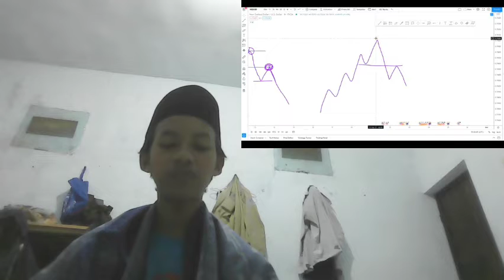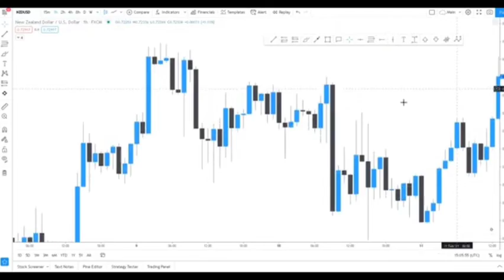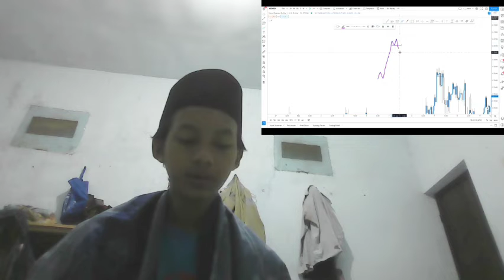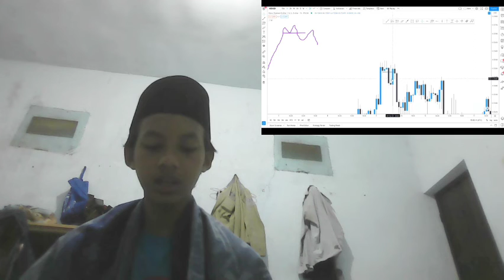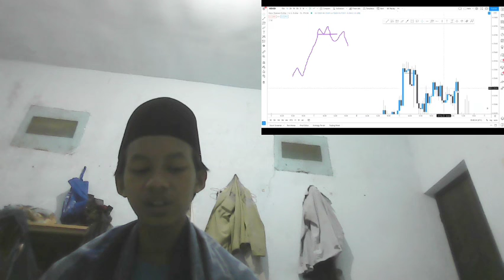BENDEARN WILL SERVE AS A YIELD OPTIMIZATION IT BITCOIN INSURANCE CRYPTO PLATFORM FOR APE ITS BITCOIN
bitcoin mining
bitcoin news today
bitcoin live
bitcoin trading for beginners
bitcoin news
bitcoin explained
bitcoin price prediction
bitcoin crash
bitcoin 2022
bitcoin etf
cryptocurrency for beginners
cryptocurrency news
cryptocurrency malayalam
cryptocurrency trading